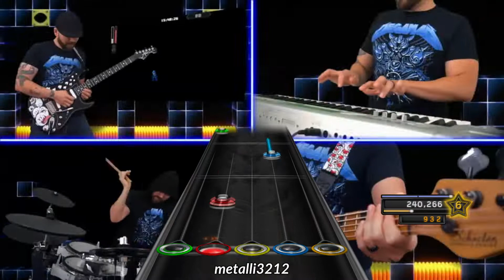GaMetal - Challenges (From "Mega Man 11") (CH Chart)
Requested by generalkawasaki

Link to all my charts!